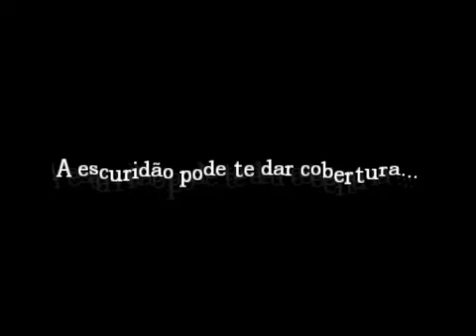Amnesia The Dark Descent Detonado - PC ''parte muito assustadora parte 2'' (09)